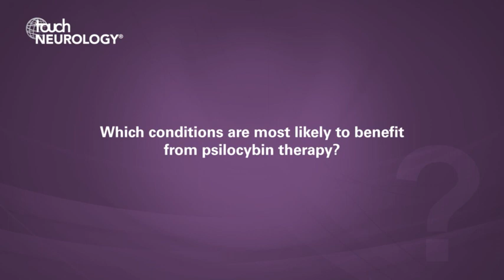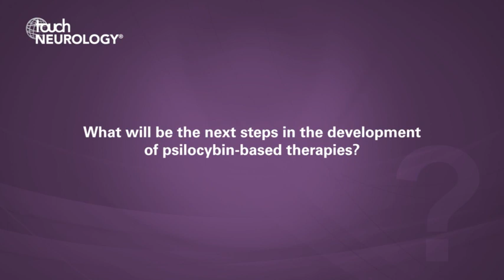Roger McIntyre–Psilocybin-based Therapies in Mood Disorders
TouchNEUROLOGY caught up with Roger McIntyre (University Toronto, Ontario, Canada) to discuss psychedelics, and in particular psilocybin-based therapies, and their potential in the treatment of mood disorders.

Questions
1. Please could you give us a brief overview of psilocybin and its action on serotonergic (5-HT) pathways? (0:04)
2. Which conditions are most likely to benefit from psilocybin therapy? (0:48)
3. What are the major challenges in bringing psilocybin-based products to the market? (1:57)
4. Could you tell us a little about the products you are working with and the current research activities? (3:18)
5. What will be the next steps in the development of psilocybin-based therapies? (4:38)

Speaker Disclosure: Roger McIntyre has acted as a consultant and/or received research support from Lundbeck, Janssen, Shire, Purdue, Pfizer, Otsuka, Allergan, Takeda, Neurocrine, Sunovion, Minerva, Intra-Cellular Pharmaceuticals, Stanley Medical Research Institute, and CIHR/GACD/National Natural Science Foundation of China. He is CEO of Champignon, which acquired the Canadian Rapid Treatment Centre of Excellence.

Support: Interview and filming supported by Touch Medical Media.